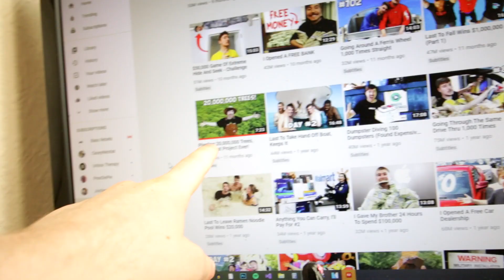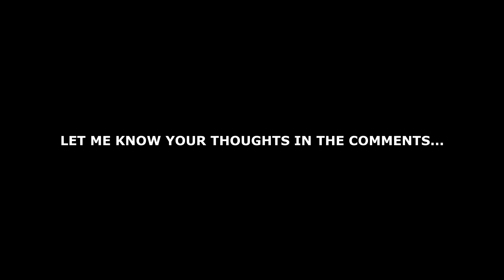GETTING PAID BY YOUTUBE